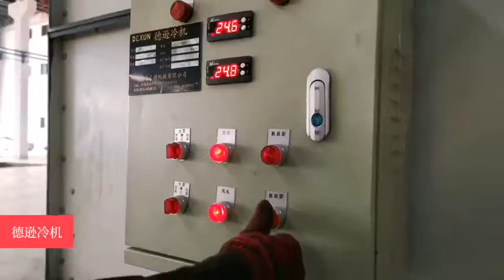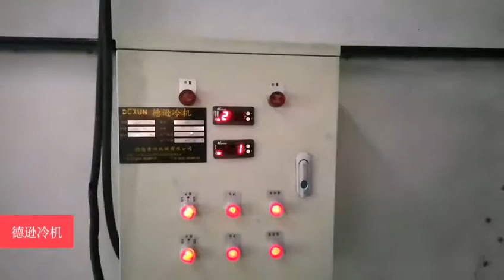Installation for hydraulic oil cooling machine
This cooling machine is used for cooling temperature of industrial hydraulic oil, it's mainly applied on aluminum extrusion press line.